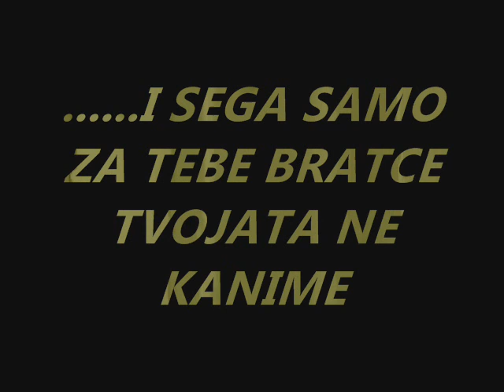ZA NASIOT ANGEL MIKI